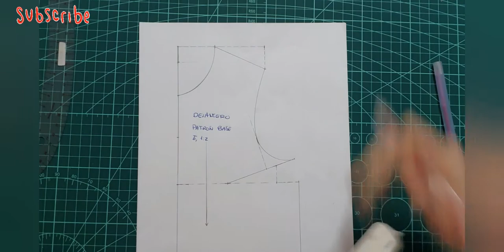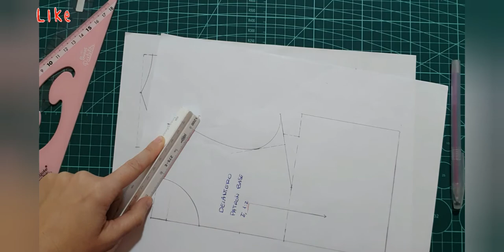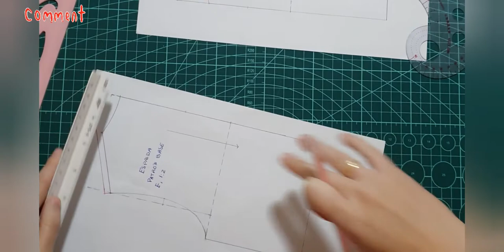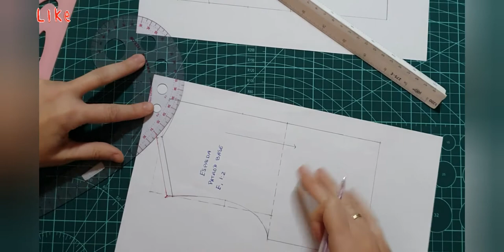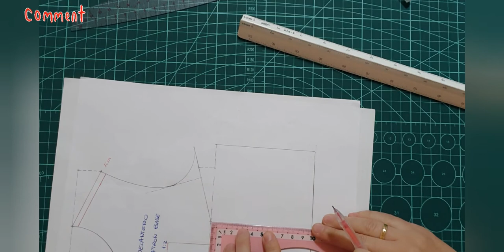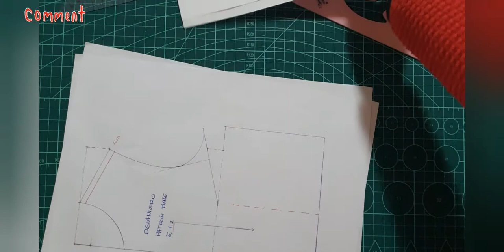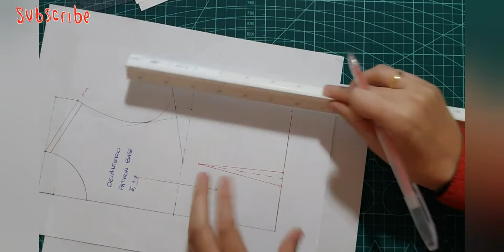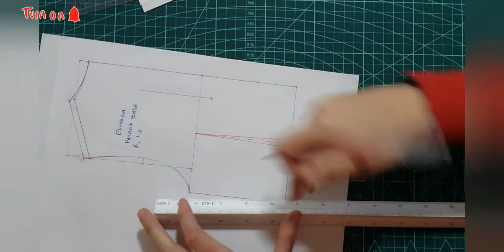[TUTORIAL - DIY] como hacer rectificación de hombro en patrón base y entalle de cintura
En este video vamos hacer que el patrón se pueda llevar a industrialización para su confección. Hay que hacer algunas modificaciones como la rectificación del hombro porque este método hace que quede muy atrás la costura.

 También aprenderemos a entallar a nuestra cintura porque es un patrón hecho a medida.
después hay que ir midiendo para que coincida con las medidas del modelo.

 Como ya dije es a medida y cada modelo es diferente, hay que comprobar que todo este bien.

Si queréis hacerme alguna petición solo tenéis que escribir un comentario aquí, un mensaje a mi Instagram.